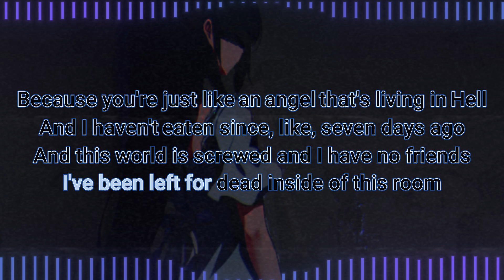Luvwillow - All ur fault!!! - Karaoke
Nyoooo Karaoke.